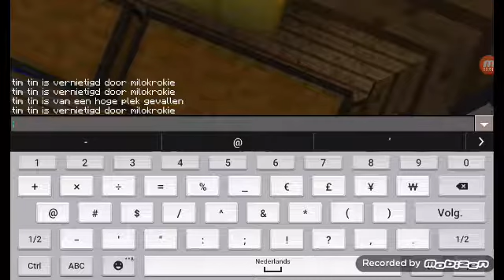Wij piraten eten garnalen milo de gouden kamer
Lalalalalalalalalalalaalalalalalalalalala